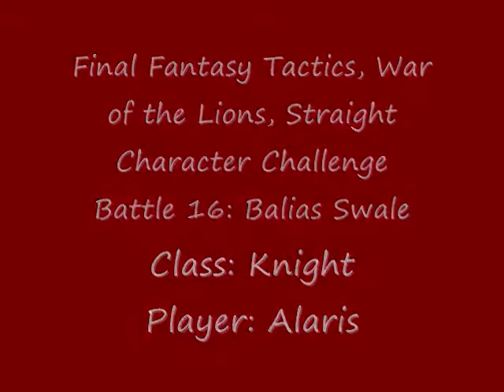FFT SCC, Knights, Battle 16: Balias Swale!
This was a decent fight.  Agrias got a Holy Judgement off before her sword was broken, but that was all.  Enemies were rather pathetic here.  Tore through them like a hot knife through ice cream.

Decided to wait while they crystallized to see if I could snatch some skills, or some items.  Fail... nothing good.

Class: Knight
Modified Rule: Easy Advancement (Unlocked Knight immediately after first battle, and will use only Knights, except for on Guests, for the rest of the game)